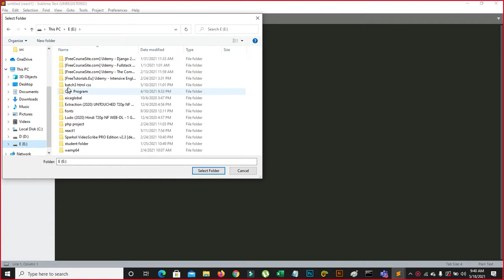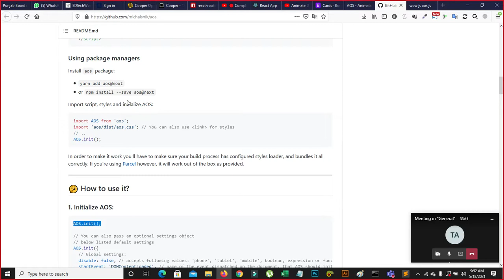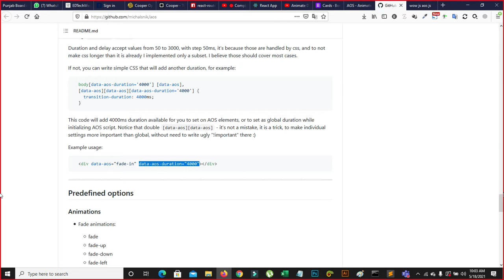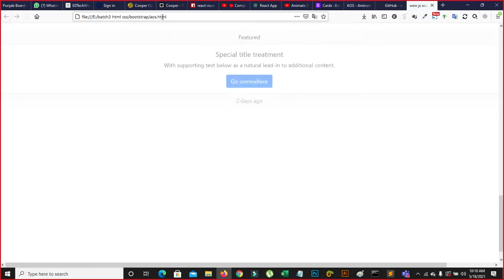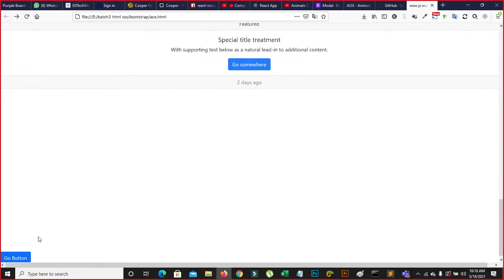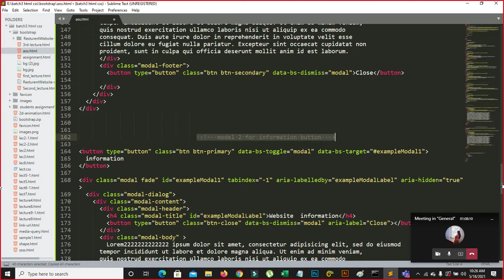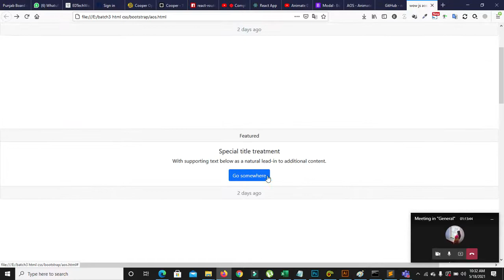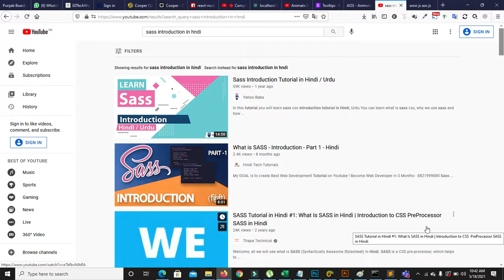how to make animated website with the help of wow js & aos js